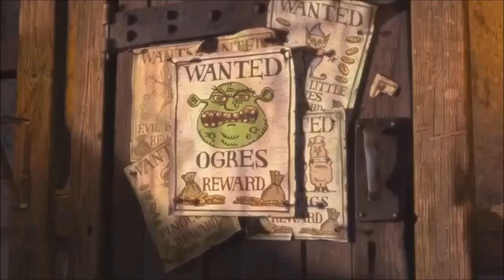All Star But Everytime All Star Is Said Rabbid Mario Says Mama Mia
Her's a simple video while i'm working on my other video!
New thumbnail soon!